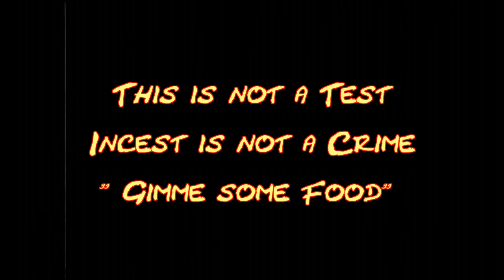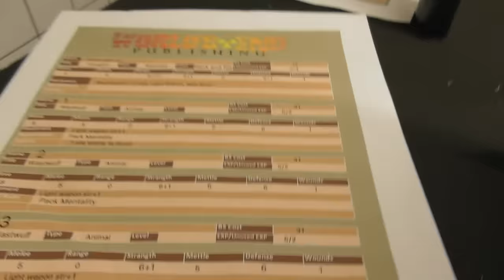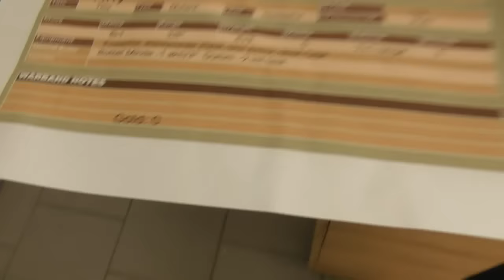Bunkervideos - This is not a Test (Into the Wastes 3)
This is not a Test Skirmish Battle Report Deutsch/German. Hier seht ihr wieder die Mutant Cannibals Warband von Pfeife, welche sich in unserer kleinen Skirmisher Kampagne durch einen weiteren Spielbericht prügelt. Viel Spaß dabei :)

Facebook Seite: This is not a Test Official German Facebook Group